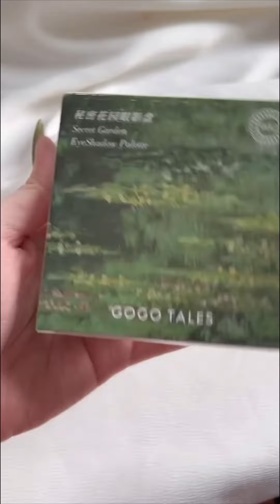Bảng mắt cho mùa kỷ yếu vừa đẹp vừa cute đây | Gogo Tales, CDE, Memeraba | Zang Chanpy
1. { [GOGOTALES] Bảng mắt 9 ô Gogotales hoa cẩm tú cầu Secret Garden }

2. { [CDE] Bảng mắt 6 ô CDE Cute Teddy Bear }

3. { [MEMERABA] Bảng mắt 8 ô Memeraba Moe Antholody }

Mọi người có thể tìm mua các sản phẩm xinh xỉu khác ở đây nha

© Bản quyền thuộc kênh Zang Chanpy
© Copyright by Zang Chanpy - PLEASE DO NOT REUP